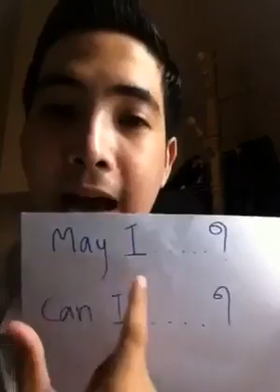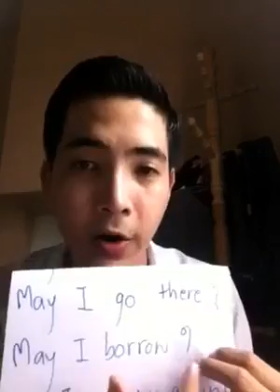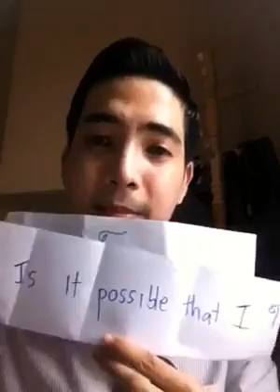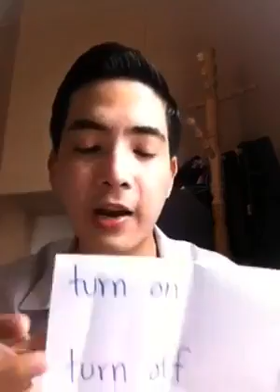มาเรียนภาษาอังกฤษกัน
มาเรียนภาษาอังกฤษกัน บทเรียนวันนี้ " ขอ...ได้ไหม May I...? และอื่นๆที่น่าสนใจ " พร้อมเรียนแล้ว คลิ๊กกเลย Socialcam: kru P'birth
ครูพี่เบิด คือไอดอลครับ อยากเก่งเหมือนพี่ พี่คือแรงผลักดันเลยครับ

Thanks dear for teach ... Wish u enjoy and happiness^^

ครูหล่อพอๆกับเจมจิเลย. เบียดกันมาเลย

คือหล่อแท่คุนครู

เวรกรรม. อกอีแป้นแตก
ไม่เป็นอันเรียนเลยฉัน
ดูแต่หน้าครู555555